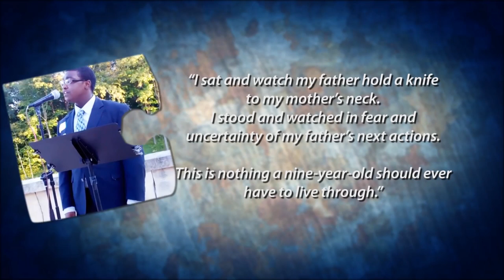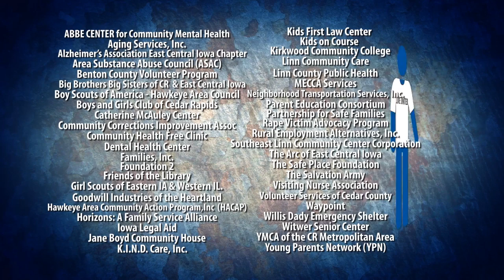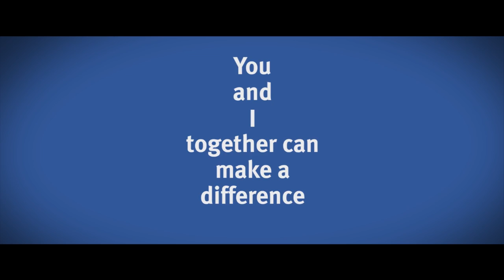What We Do Short Version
We have discovered that many people have heard of United Way... but they necessarily don't know what we do. This video gives a general overview of who we are and what we do.